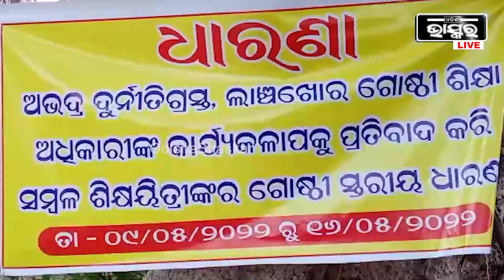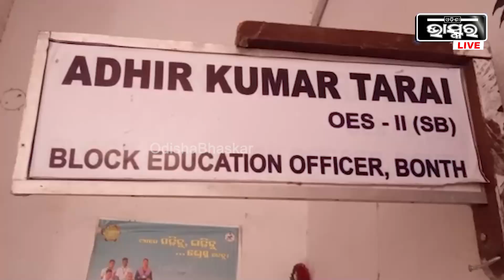ଦିବ୍ୟାଙ୍ଗ ଛାତ୍ରଛାତ୍ରୀଙ୍କ ଅଭିଭାବକ ମାନଙ୍କ ପାଇଁ ଆସିଥିବା ଖର୍ଚ୍ଚ ପାଇଁ ଶିକ୍ଷୟିତ୍ରୀଙ୍କୁ ଲାଞ୍ଚ ମାଗିଲେ ବିଇଓ